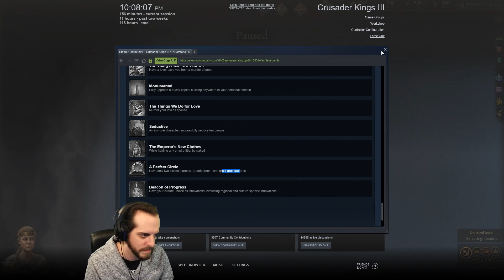Student of Strategy | Crusader Kings III Achievements A-Z | Part 23